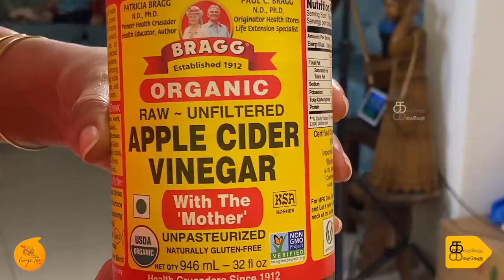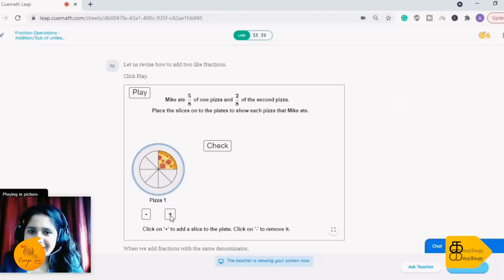My Morning Routine as "அம்மா" | Busy Mom & Online Class | Sujitha Vlogs | Kathakelu Kathakelu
I choose Cuemath - a platform that makes learning maths unique & playful.

Cuemath's live one-on-one personalized classes are helping my child a lot to excel. Her doubts get instantly solved. I am so satisfied with the results.

Book a free class for your child by clicking on the link above

Hi Guys, My Morning Routine as "Amma". In my busy schedule I make sure I manage few things to be healthier and happier. Today let me share my Morning Routine with you all!

Dhanwin has started a cute little channel. Below is the link of his Channel, Support him with your feedback and Love !!!

Actress Sujitha's exclusive Channel to Share her Vlogs, Tips and all memories. Kathakelu Kathakelu aims to connect with the Viewers on positive thaughts and beautiful memories in the form of Vlog.